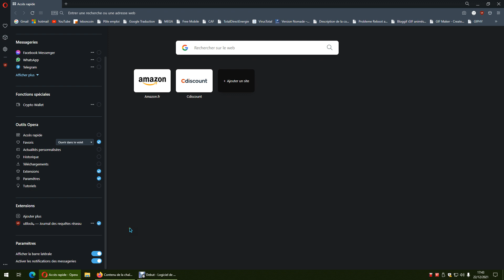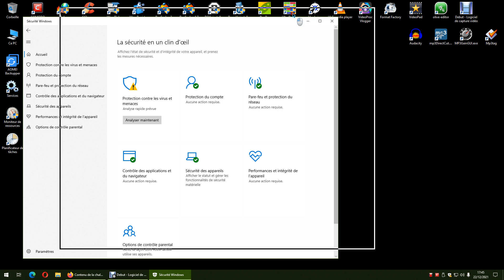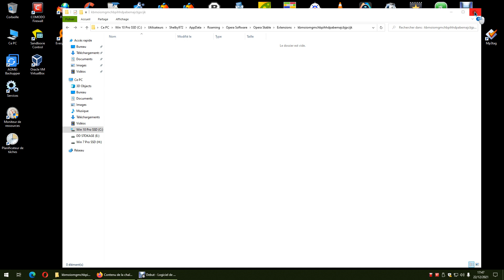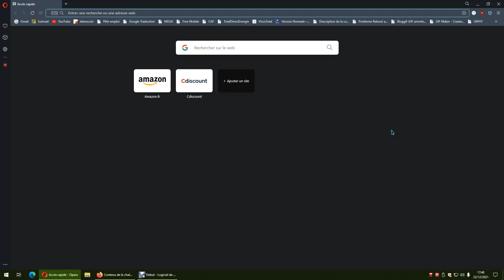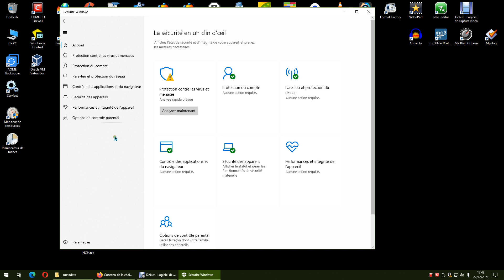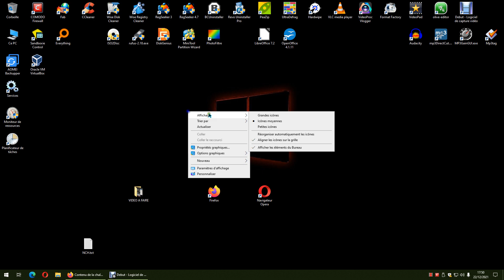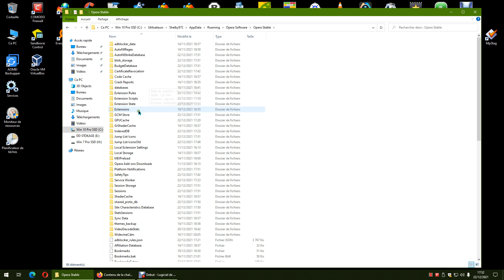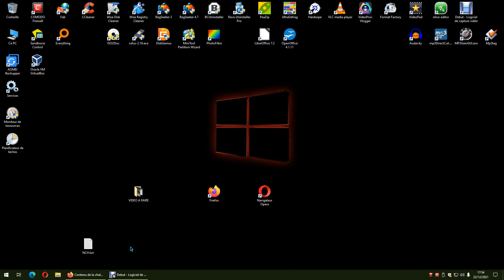oh regarde mes extensions Cretin ! + Test via protection anti-ransomwares microsoft VS amazon Opera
regarde bien Cretin sans te précipiter le nez en avant face au mur en béton armée !
merci pour la publicite, qui me fait voir que ceci est donc la preuve que mon nombre de z'abonees augmente
+ video de test afin de bloquer l'extension amazon par la protection anti-ransomwares windows
je vais tester ceci sous 1 a 2 semaines afin de voir si l'extension arrive a se remettre via le blocage du dossier dans opera navigateur web